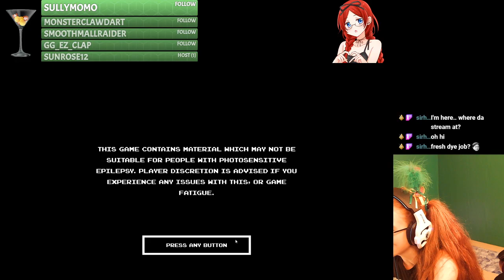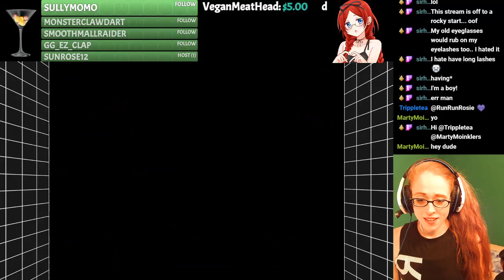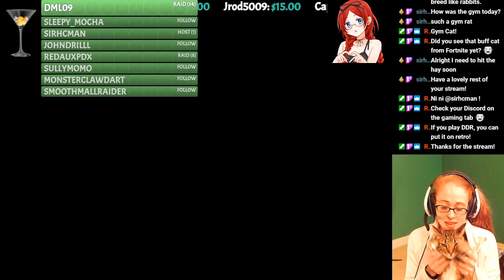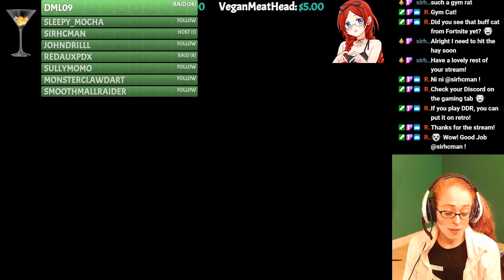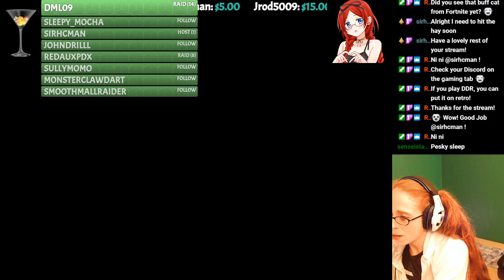Throwback Thursday: ToeJam and Earl: Panic on Funkotron